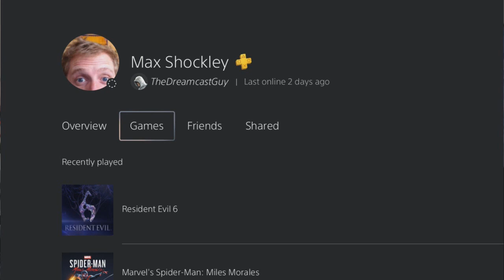PS5 Shows My MOST PLAYED PlayStation 4 Games and It's BAD...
There is a new feature in the PlayStation 5 that lets you see your total playtime of any PS4 or PS5 game. I decided to check out some of my data and was rather shocked by the REAL games I played MOST! Lets talk about that.

In this video DreamcastGuy shows his total play time for games like GTAV Online, Final Fantasy VII Remake, FF14, fortnite, and Destiny 2 all being played on his PS5 even if they are PlayStation 4 pro games. This inlcudes gameplay and ranting about his adventures in these games.